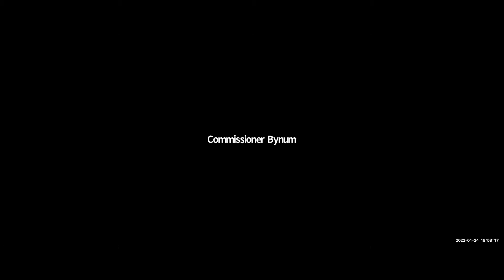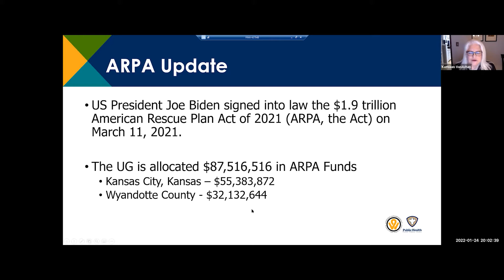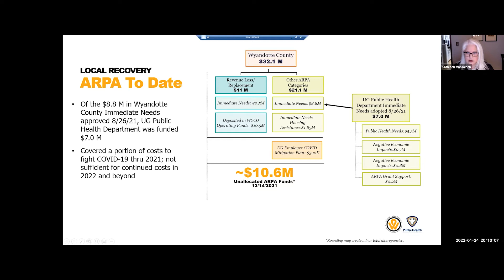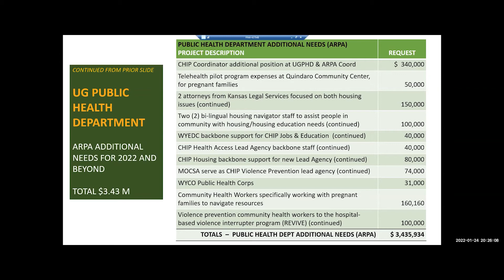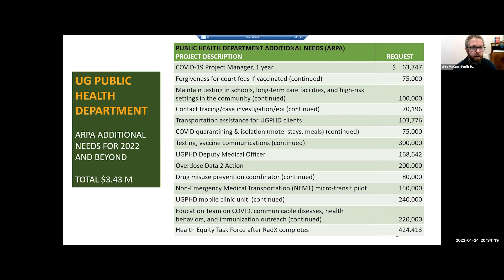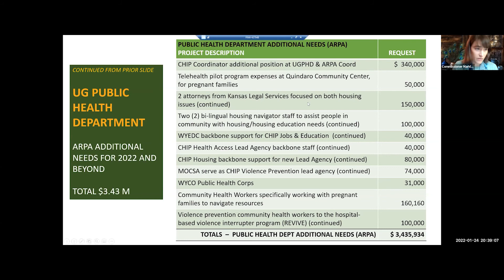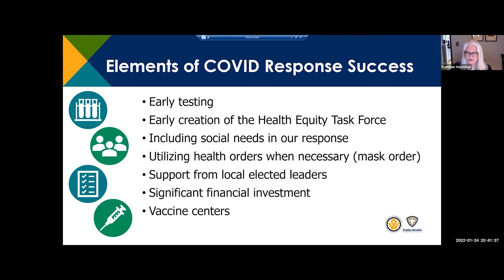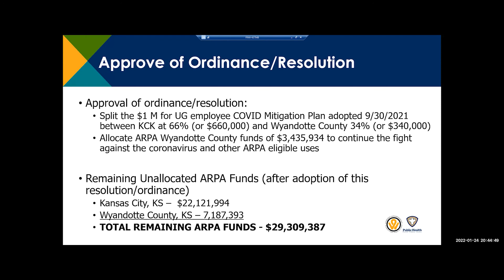2022.01.24 ARPA Public Health Department Allocation Presentation (AHS Standing Committee)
This presentation was given at the Administration & Human Services Standing Committee Meeting on January 24, 2022.

Unified Government Chief Financial Officer, Kathleen VonAchen, & Public Health Department Manager, Wes McKain, provided a recommendation for additional allocation of the American Rescue Plan Act (ARPA) funds for ongoing public health response to the pandemic.